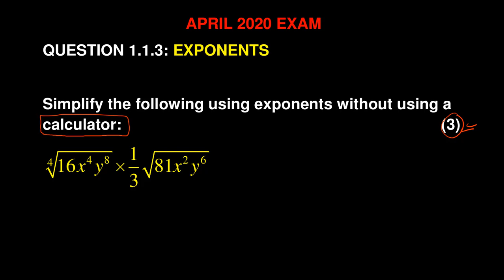Mathematics N1 April 2020 Exam and answer Question 1.1.3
Mathematics N1 question paper written in July 2020